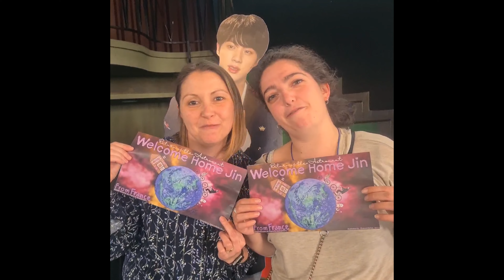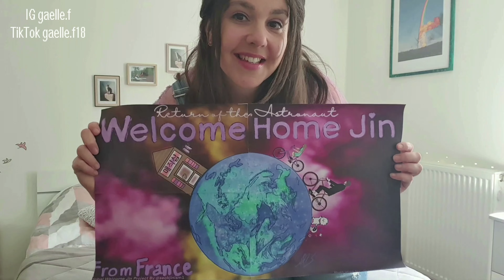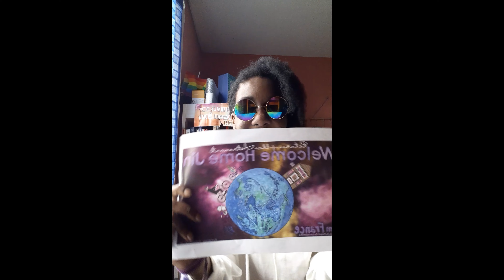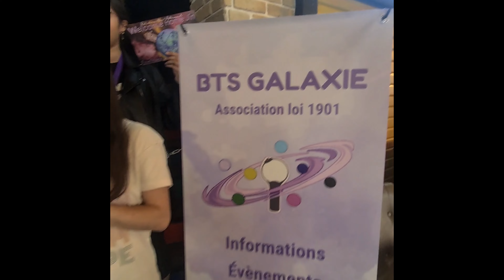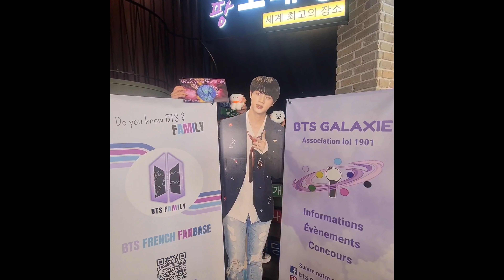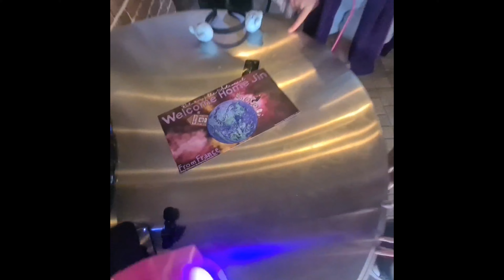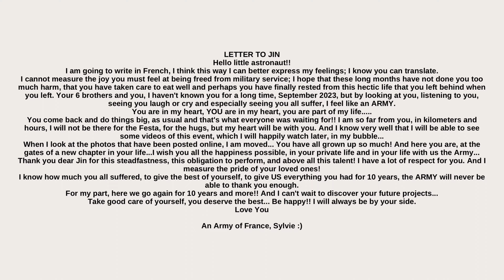Welcome Home Jin - From France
Wootteo is on a secret mission. He stopped at France to meet ARMY and collect Welcome Message for Jin. He has started his spaceship again. Let’s see where he goes next!

Intro Animation: sevendipitys_fan on IG
Outro Animation: w_queenarts on IG

RETURN OF THE ASTRONAUT--WELCOME JIN PROJECT by  @seokjinism1